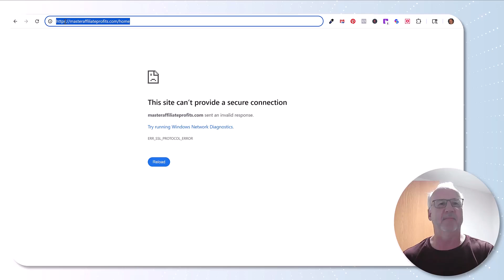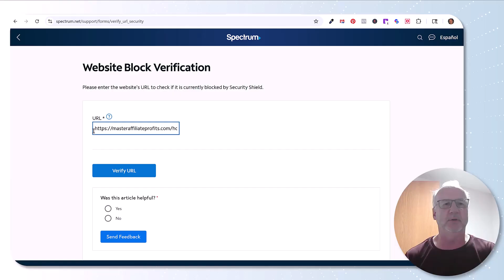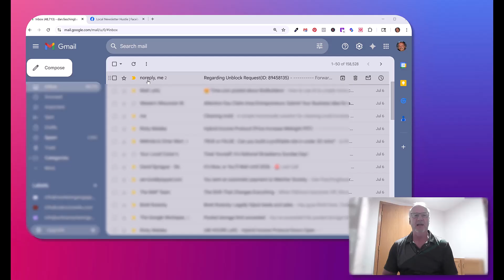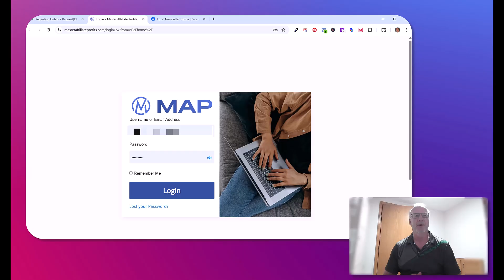How to Unblock Any Website on Spectrum! | Security Shield 🔓 (Quick & Easy Fix)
🛑 Is Spectrum Blocking Websites You Need? Here's the FIX!

If Spectrum’s Security Shield is blocking your favorite websites, don’t panic — this video walks you through exactly how to unblock URLs step-by-step. Whether it’s a personal blog, business site, or a platform you trust, this method will help you regain full access in just a few minutes.

🔧 In this video, you’ll learn:

What Spectrum Security Shield is and why it blocks websites

How to log into your Spectrum account

Where to find the Security Shield settings

How to turn it off or whitelist specific URLs

✅ Works for:

Spectrum Home Internet

Spectrum Mobile

Any device using your network

📢 Don’t let your internet provider decide what you can and can’t visit. Take control of your connection today!

📲 Share with others dealing with the same issue
💬 Drop any questions in the comments — I reply to everyone!